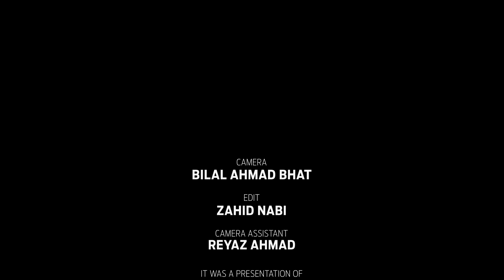Sports Day 2022 // Classes - VI & VIII // Delhi Public School, Srinagar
Glimpses of the Sports Day 2022 celebrated for Classes VI & VIII at Delhi Public School Srinagar.